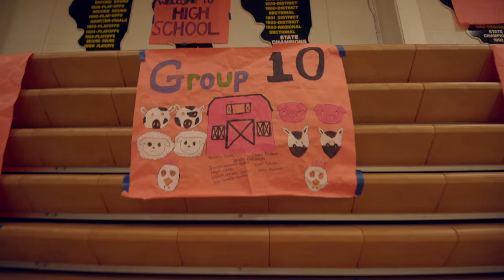Harvard High School Link Crew Freshman Orientation - Class 2022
Harvard High School's Link Crew welcomed freshmen today.